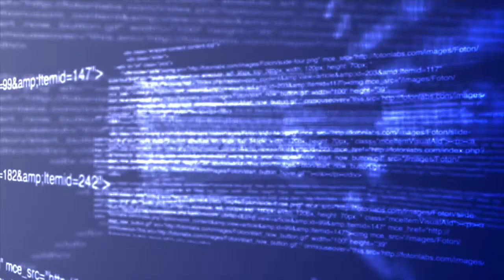Protean Code: A Leap Forward in Compiler Technology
Mike Laurenzano, Lingjia Tang, and Jason Mars present Protean Code.